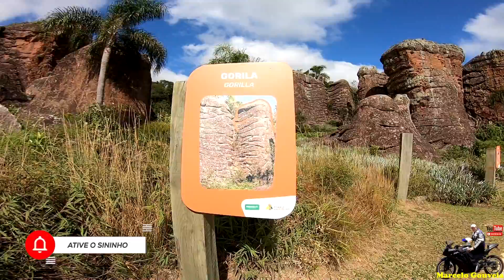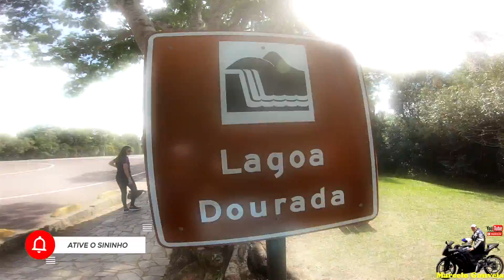Parque Estadual Vila Velha - Ponta Grossa - Pr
Bem Vindo a Mais Um Vídeo, Neste vídeo eu e minha família vamos levar você para conhecer o Parque Estadual Vila Velha em Ponta grossa no Paraná.
Vamos visitar os 3 complexos dentro do parque, ARENITOS, LAGOA DOURADA e FURNAS,
O ingresso do parque já está incluso o transporte de ônibus por todo o parque!

DEUS ABENÇÕE A TODOS RIDE SAFELY, MIND THE GAP TMJ FUIIIII